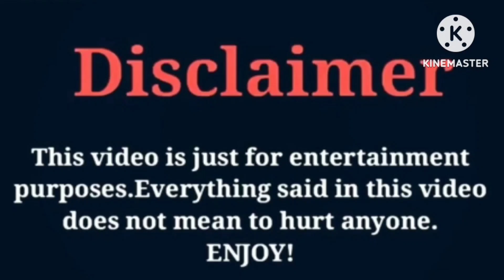Wiz khalifa VS That Girl Lay Lay | Lifestyle | Comparison | Interesting Facts